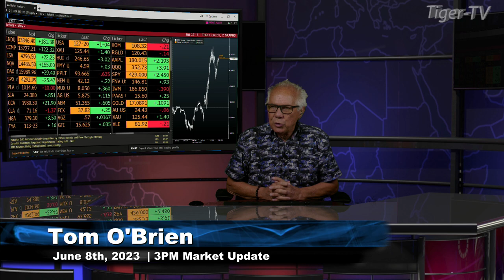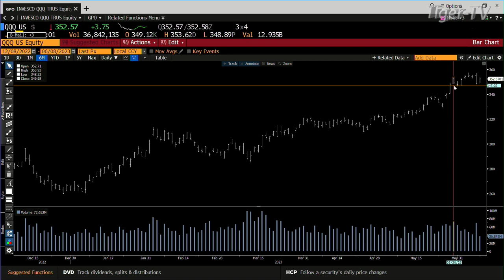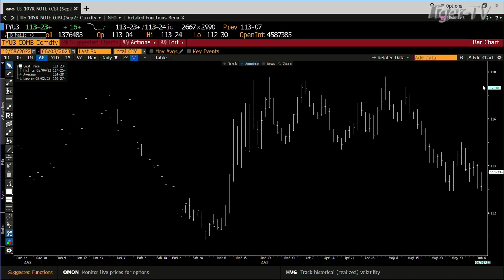June 8th, 3PM ET Market Update on TFNN - 2023